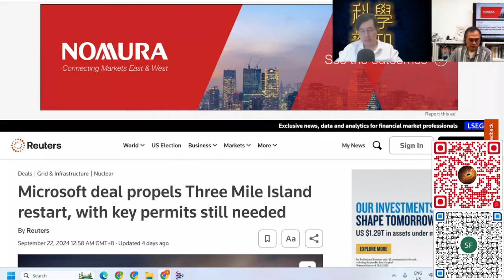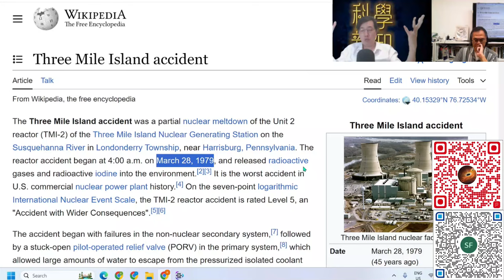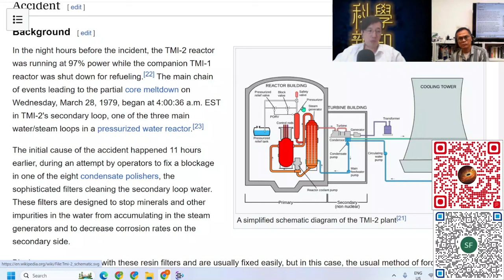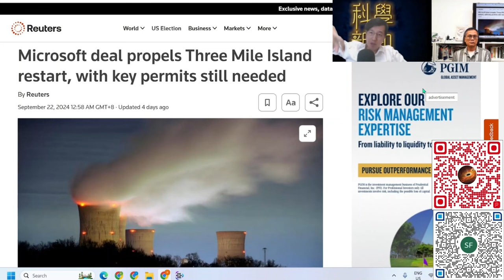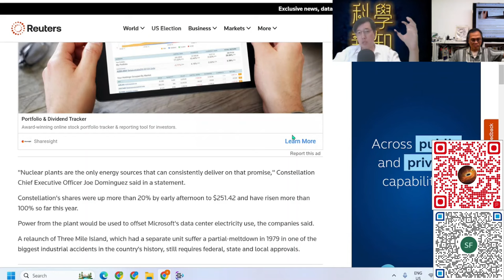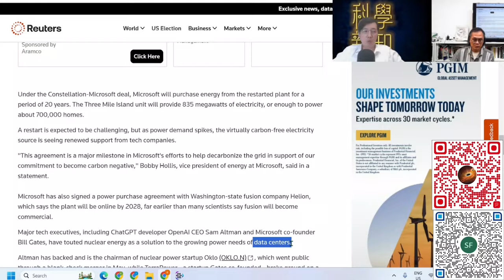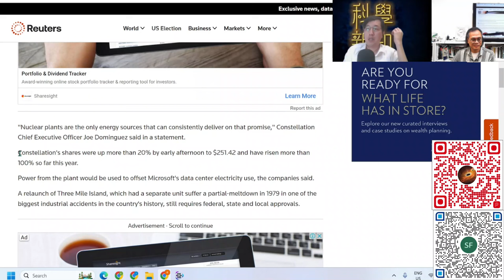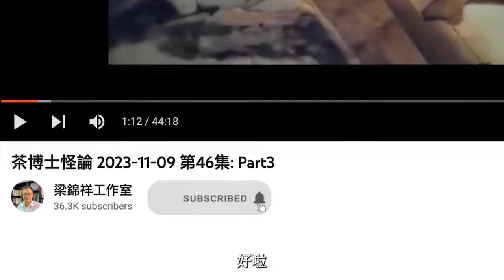科學新知 2024-09-26 科學回憶錄: 回顧1979三里島核事故。微軟竟準備收購並重啟該核電廠以供應數據服務所需。| 主持：陳志宏博士 & 台長梁錦祥